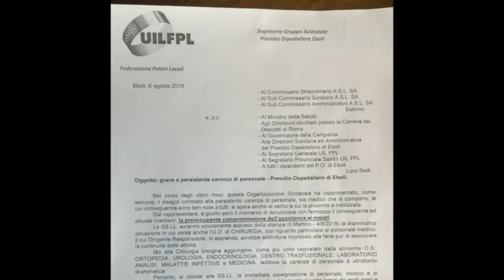OSPEDALE EBOLI, CARENZA DI PERSONALE INTERVIENE LA UIL